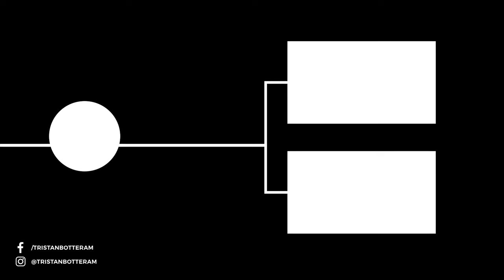Pull UP! LEOGANG BIKE PARK DAY